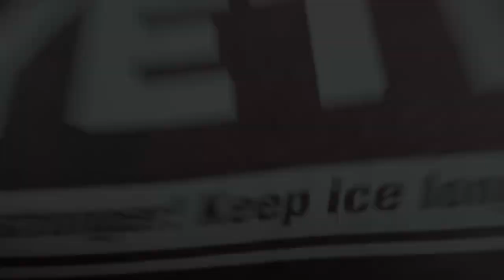Nasty Wreck at Delaware Speedway: Late Model Racing At Its Best!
An hour and half road trip to Delaware Ontario to the Delaware Speedway to watch a 200 lap late model race.

Send Mail To:
Larry Johnson